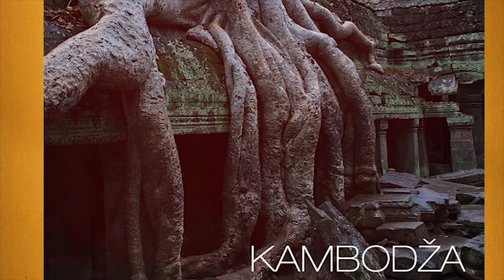FOTOALBUMO "Azijos dvasia" pristatymas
Fotografijų albumas -- „Azijos dvasia" -- įspūdingų vaizdų knyga, kurios kiekvienas puslapis yra atskiras fragmentas, trumpa istorija.

Daugybę Azijos šalių aplankę šios knygos autoriai fotomenininkai Ričardas ir Jurga Anusauskai, Giedrius Dagys nuotraukomis atskleidžia paprasto žmogaus kasdienybę, glaudų ryšį su aplinka, kultūrų įvairovę, puoselėjamas tradicijas, žmonių, gyvenančių kitaip nei mes, tikrą gyvenimo džiaugsmą, tikrus žmonių veidus, išmoningai saugomągamtinę aplinką, didingą kultūros paveldą. Albume pateikiama daugiau kaip 300 nuotraukų, pristatoma 10 Azijos šalių.

Fotografijų albumo tekstus parengė geografas Rytas Šalna.